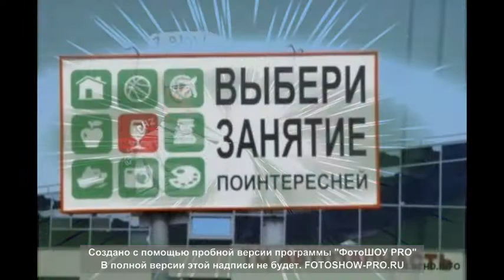Вясёлыя каранцінкі (Абсурдыстан)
Слайд-шоў, поўнае трэшу і любові, на фоне песні "Сіроп з парадоксамі" ў выкананні гурта "Голая Манашка" (музыка - Фёдар Жывалеўскі, словы - Baisan). Дзякуй за натхненне інтэрнэт-парталу "Салідарнасць" - gazetaby.com.